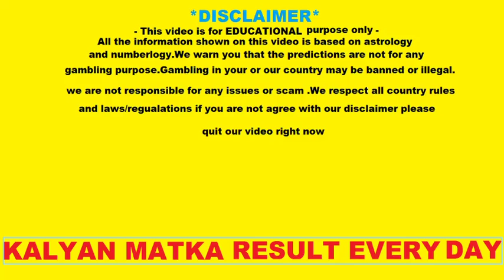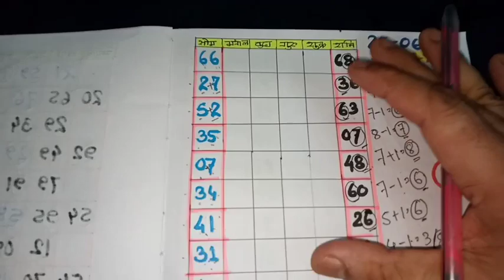Kalyan Today 27-06-22 | Kalyan Matka Today Tips | Kalyan Solid Otc Tips |Kalyan Open | Kalyan close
Kalyan Today 27-06-22
kalyan open
kalyan close
satta matka kalyan tips
kalyan strong otc
kalyan matka jodi today
kalyan matka free tips
kalyan matka today
kalyan free tips
kalyan jodi today

About this video: (1) This video is not contain any type of Regulated Goods. (2) We do not promote or encourage any type of illegal activities or gambling. (3) This video is not related to any kind of gambling. (4) This is not selling any kind of illegal goods. (5) This video is followed all YouTube policy and community guidelines.
Contain: In this video we just solve some mathematical problems.